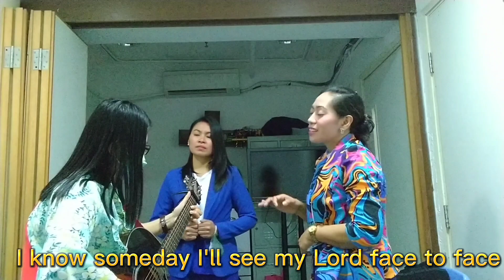MY REDEEMER IS FAITHFUL AND TRUE COVER BY: CAREN AND ROXANNE.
GUITARIST ITS ME. THIS IS THE DAY THAT THE LORD US MADE I WILL REJOICE AND BE GLAD AND ME..
HAPPYBIRTHDAYTOME.Looking back, I have gone through numerous challenges, but equally I have had tremendous wins.All I can say is that I am grateful for the lessons learned and hopeful for the future ahead.No words that I can say Thank you Lord for He is done to me.
and No words could describe the emotion and wave of gratitude within me today. I want to thank my friends and family for supporting me,but mostly I Thank myself for never giving up.And Thank you Lord.